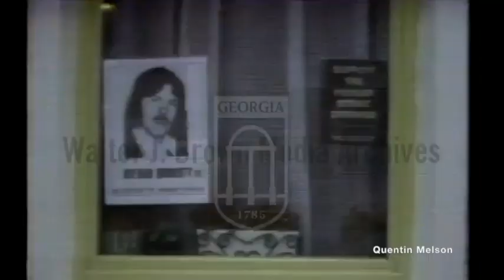The Death of Kieran Doherty (August 3, 1981)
Keiran Doherty's death in the Irish hunger strikes at HMP Maze prompts youth riots and minor attacks on police. Police respond by cracking down on crowds. Footage of police pursuing protestors while onlookers observe the skirmish.
Natural sound and VoiceOver narration
Reporter: Walker, Hal, ABC News, Belfast, Northern Ireland

Kieran Doherty (16 October 1955 – 2 August 1981) was an Irish republican hunger striker and politician who served as a Teachta Dála (TD) for the Cavan–Monaghan constituency from June 1981 to August 1981. He was a volunteer in the Belfast Brigade of the Provisional Irish Republican Army (IRA).

Background
Doherty was the third son in a family of six.[1] He was born in the Andersonstown area of Belfast. He was educated at St. Theresa's Primary School and Glen Road Christian Brothers School (CBS). The Doherty brothers were known cyclists and sportsmen in the Andersontown area; Kieran won an Antrim Gaelic football medal at minor level in 1971.[2]

Doherty joined Fianna Éireann in 1971 and was interned by the British Government between February 1973 and November 1975.[1] Kieran's brothers Michael and Terence were interned between 1972 and 1974.[1]

Doherty worked as an apprentice heating engineer.[3] His girlfriend was Geraldine Scheiss; although they never became formally engaged they became very close towards the end of his life. Before his arrest, she had not known that he was in the IRA.[4]

Paramilitary activity
In August 1976, while he was out to set a bomb, the van he was in was chased by the Royal Ulster Constabulary (RUC). During the chase Doherty managed to leave the van and hijack a car. He later ditched the car some streets away and was found 1 mile (1.6 km) away from the car.[1] He was convicted and sentenced to 18 years for possession of firearms and explosives, with another four years for the hijack.[1]

Hunger strike
Doherty began his strike on 22 May. He died at the age of 25 in the 1981 Irish hunger strike in the Maze Prison (known to republicans as Long Kesh). He lasted 73 days on hunger strike, the longest of the 1981 hunger strikers, and only one day short of Terence MacSwiney.[5]

Election to Dáil Éireann
While on hunger strike he was elected as an Anti H-Block TD for the Cavan–Monaghan constituency at the 1981 general election, which was held in Ireland on 11 June.[3] He received 9,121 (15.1%) first preference votes and was elected on the fourth count.[6] Doherty is the shortest-serving Dáil deputy ever, having served as a TD for two months. The two seats gained by Anti H-Block candidates denied Taoiseach Charles Haughey the chance to form a government, and the 22nd Dáil saw a Fine Gael-Labour Party coalition government come to office, with Garret FitzGerald as Taoiseach.

Legacy

Kieran Doherty memorial in Milltown Cemetery
He is commemorated on the Irish Martyrs Memorial at Waverley Cemetery in Sydney, Australia.[citation needed] Decades earlier, another hunger striker, Joseph Whitty (aged 19), likewise died on 2 August, during the 1923 Irish Hunger Strikes. In October 2016, a painting of him was unveiled in Leinster House by Sinn Féin.[7]

See also
List of members of the Oireachtas imprisoned since 1923